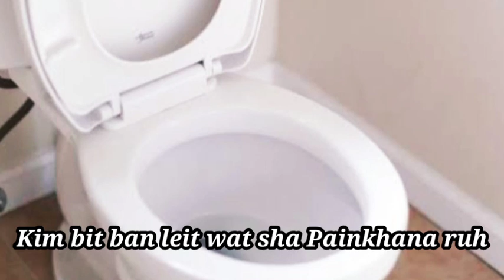Ki jait bynriew kiba hap ban sangeh shwa kaleit shabar 3sngi kynthih hadien baladep iathoh